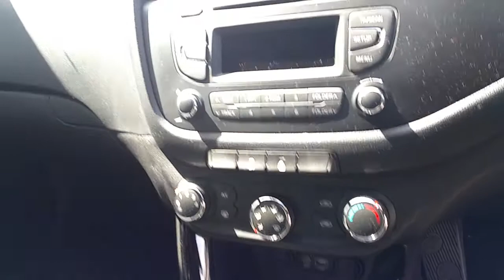171D15922 - 2017 Kia Ceed GT LINE 5DR 20,995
Here is a video of our 171D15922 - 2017 Kia Ceed GT LINE 5DR 20,995. Please contact Sales to arrange a test drive today. Joe Duffy KiaPhone: 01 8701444